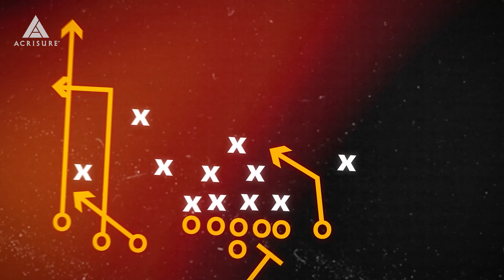Playbook with Merril Hoge: Analyzing Broderick Jones' college tape | Pittsburgh Steelers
Merril Hoge reviews Broderick Jones' college film